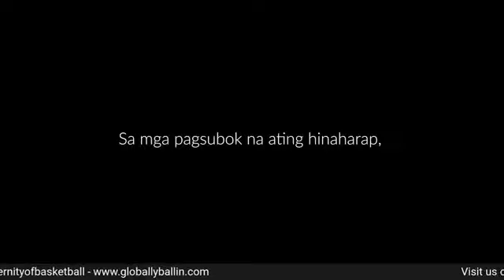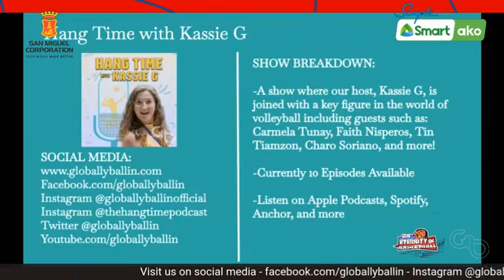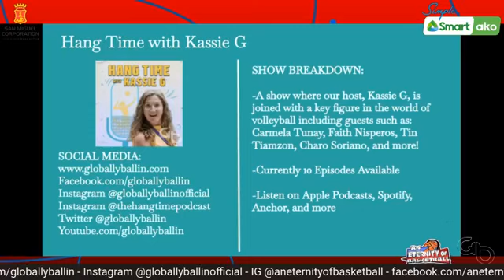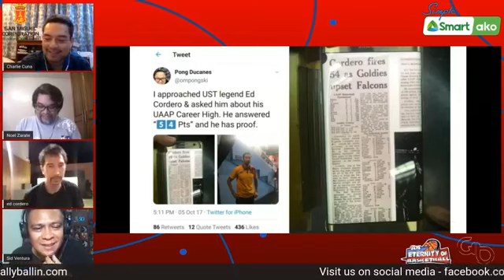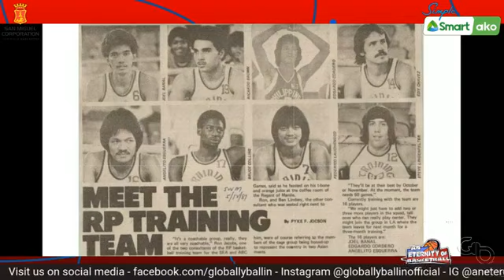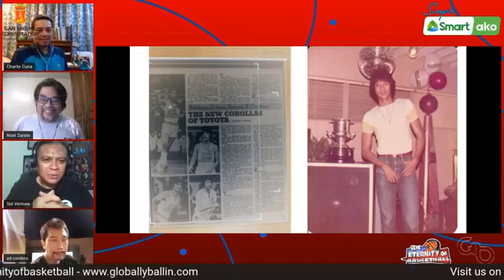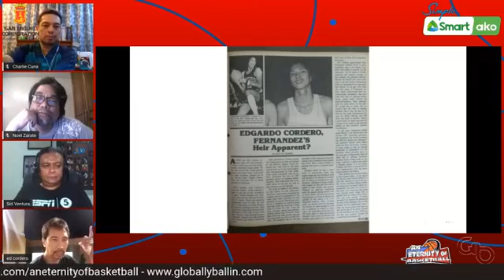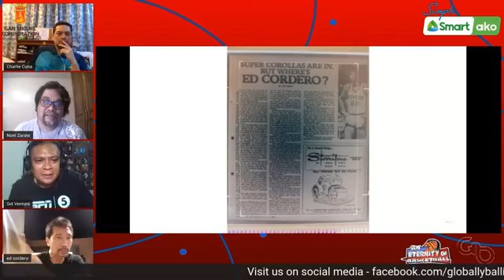An Eternity of Basketball EPISODE 42: Ed Cordero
For this episode, hosts, Charlie, Sid, and Noel welcome Ed Cordero to the show, enjoy. Thank you!

-Check out some of the other shows on the network including:
1. The Globally Ballin Podcast
2. Hang Time
3. Athletes Podium
1. Facebook.com/globallyballin
2. Facebook.com/globallyballinsea
3. Instagram @globallyballinofficial
4. Twitter @globallyballin

Thank you for listening and sharing, your patronage is truly a blessing!